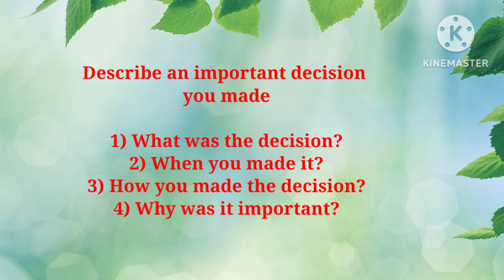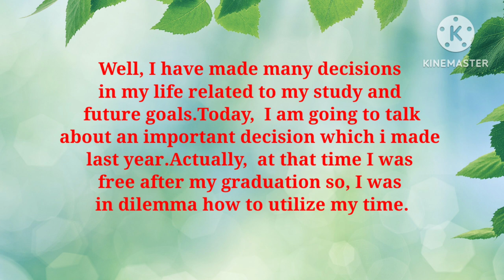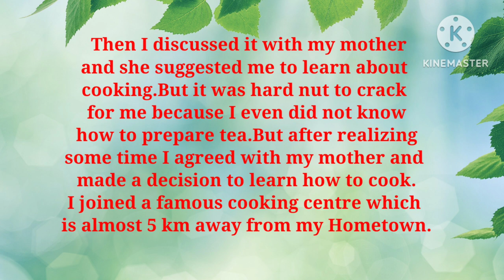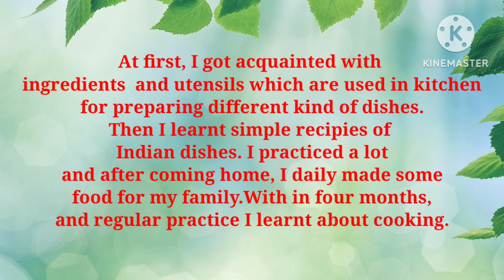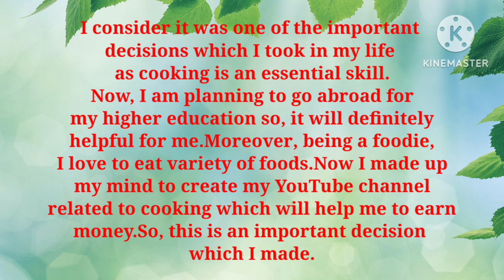Describe an important decision you made.May to August cue cards 2023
Describe an important decision you made
May to August cue cards 2023